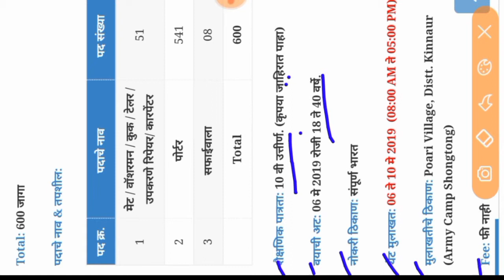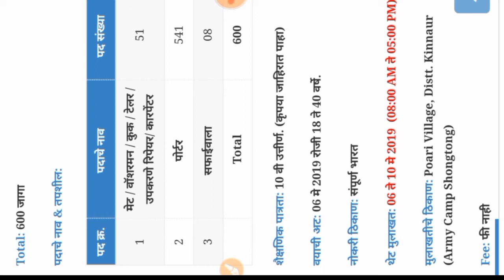भारतीय सैन्य दलाच्या हेड क्वार्टर वेस्टर्न कमांड मध्ये 600 जागांसाठी भरतीभरती( उद्या शेवटची तारीख)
Namaskar mitrano,

भारतीय सैन्य दलाच्या हेड क्वार्टर वेस्टर्न कमांड मध्ये 600 जागांसाठी भरती
HQ Western Command Recruitment 2019
HQ Western Command RecruitmentIndian Army, Headquarter Western Command. HQ Western Command Recruitment 2019 (HQ Western Command Bharti 2019) for 600 Mate, Washerman, Cook, Tailor, Equipment Repairer/ Carpenter, Porter & Safaiwala Posts.